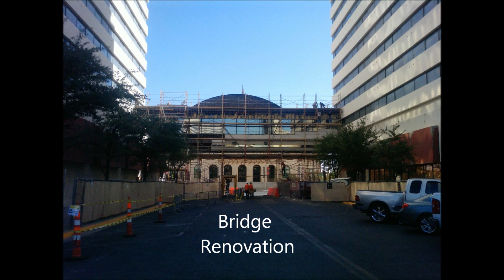Downtown Grand Pre-Construction Work.wmv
A slide show of the pre-construction work done by Breslin Builders on the Downtown Grand Hotel & Casino